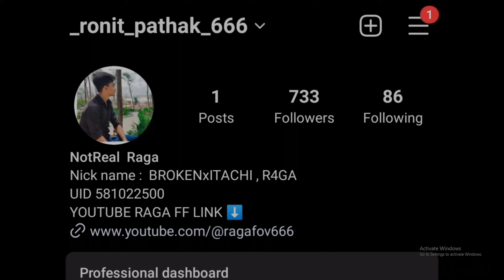Back Story Of Raga...☠️Watch Till End😱😨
isnp @ApelapatoGo @apelapatolive
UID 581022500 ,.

🕜 TimeCode

0:00 - History
0:40 - Revenge time
2:00 - Prime raga !
3:15 - Subscribe !
4:00 - Like & 1k !!

Ненужные теги: xxxtentacion, empire, rap, bad vibes forever / empire, hip hop & rap, xxx, look at me, lil pump, music, bad vibes forever, sad, sad!, juice wrld, members only, hope, music video, 2017, hip-hop, the, ski mask the slump god, エックスエックスエックステンタシオン, revenge, ?, llj, jmp, hip hop, jocelyn flores, wishing well, ski mask, tentacion, икстентасион, xxxtentacion tribute, pop, lil wayne, live, wifisfuneral, official, rip, jahseh onfroy, yung bratz, 2019, trap, jahseh, jesus honcho - infatuated (official music video), emotional rap, yung bratz xxxtentaction, elevator, yung bratz xxxtentacion, elevator xxxtentacion, yung bratz lyrics, xxxtentacion songs, infatuated, xxxtentacion yung bratz, yung bratz artist, arms around you song, arms around you, sway lee, arms around you tribute, rap music, pop music, proudcatowner, xxx tentacion, hip hop music, armaroundyou, armsaroundyou, yung bratz rap, yung bratz song, elevator audio only, yung bratz audio only, yung bratz new song, lilpump, swaelee, maluma, pump, xxxtentacion original, miami, новая песня, альбом, новый альбом, cover, клип, плагиат, rauf faik я люблю тебя, rauf faik альбом, рауф и фаик плагиат, украли песню, кавер, рауф и фаик детство, rapper, murder, cbs 4 news evening, infinite militia, rauf faik, рауф и фаик,ik - детство, детство, рауф фаик, rauf faik из за тебя, байт, xxxtentacion live, concert, rolling loud, 88rising, tour, denzel c..., save me (audio), eminem rip donald trump, eminem diss donald trump, втренде, новый клип, украли у тентасьона, тентасьон, rauf faik плагиат альбома, naruto vs sasuke, naruto, amv, save me, xxxtentacion - save me (lxry remix), 1 hour, 1hour, loop, xxxtentacion - save me, lil peep, hand, react to xxxtentacion death, react to xxxtentacion, rappers react, xxxtentacion killed, react to xxxtentacion dead, club, helping, pompano, cinema, hour, one, joey bada$$, the remedy for a broken heart, heart, broken, ジョーイ・バッドアス, infinity (888), legend's never die, legends never die, インフィニティ (888), for, remedy, download, mp3, listen, seamless, video, replay, beats, beat, long, xxxtentacion dead, rip xxxtentacion, tyga, xxxtentaicon fight, xxxtentacion leak, xxxtentacion leaked, 6ix9ine, justin bieber, 6ix9ine xxxtentacion trollz, 6ix9ine xxxtentacion, 6ix9ine trollz, xxxtentacion unre leased, xxxtentacion 2020, ricch, roddy, roddy ricch, ieatpussy, the box, box, xxxtentacion alive, roddy ricch the box, xxxtentacion roddy ricch, trollz 6ix9ine, justin bieber la bomba, look at me bass boosted, look at me clean, look at me instrumental, look at me now, look at me juice wrld, look at me 1 hour, look at me carrie underwood, look at me now clean, look at me now chris brown, look at me i put a face on wow, look at me now lyrics, sauce!, sauce, onfroy, xxxtentacion if was back, members only vol 4, xxxtentacion look at me, look at me xxtxtentacion official lyrics, xxxtentacion bmw i8, xxxtentacion bmw, ihaterappers, lore, song, soundcloud, new, lit, dont cry lil wayne, don't cry, xxtenations, dont cry, lil wayne don't cry, fire, hot, реакция на смерть xxxtentacion, official audio, xxxtentacion - look at me! (audio), hanging, звезды о xxxtentacion, гибель xxxtentacion, r&b, xxxtentacion - everybody dies in their nightmares (audio), everybody dies in their nightmares (audio), lil wayne 2019, xxtentacion, xxtentacion - bad! (official music video), mumble, extended , xxxtentacion 17, xxxtentacion - xxtentacion - bad! (official music video), bad!, skins album, skins, bad, xxxtentacion ?, hope xxxtentacion, nle choppa, dababy, blueface, don't cry lil wayne, flex, emo, xxxtentacion hope, chill, emotional, riot, official video, yung dagger dick, moonlight official video, moonlight xxxtentacion, xxxtentacion moonlight, репэр, батл, рэп-культура, канье уэст, убийств)ayne 2019, xxtentacion, xxtentacion - bad!